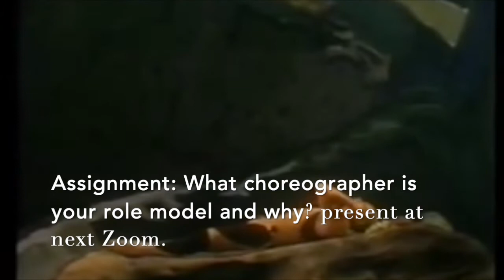History of Choreographers Course outline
Music from Nijinsky and Rudolph Nureyev  L'apres midi d'un Faune

History of Dance Choreography
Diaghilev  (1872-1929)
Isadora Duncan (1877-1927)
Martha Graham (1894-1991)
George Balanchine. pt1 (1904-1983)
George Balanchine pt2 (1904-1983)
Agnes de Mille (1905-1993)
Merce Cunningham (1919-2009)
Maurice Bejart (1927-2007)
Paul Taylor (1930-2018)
Twyla Tharp (1941-
William Forsythe (1949-

Course fee $50usd per person
Best Participant $100usd. Remaining money goes for Scholarships with The New Choreographers of Mexico Competition.
Course starts August 21, 2022.  Zoom meetings 8pm  Mexico City, 6pm Vancouver, 12am London. Sunday nights.